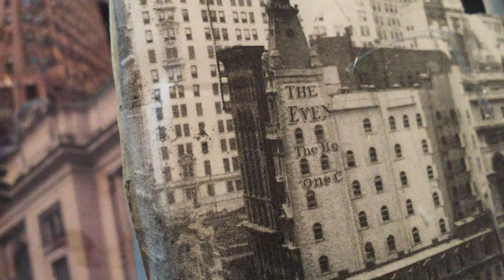best city tour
A moving tour of the model backdrop of NYC